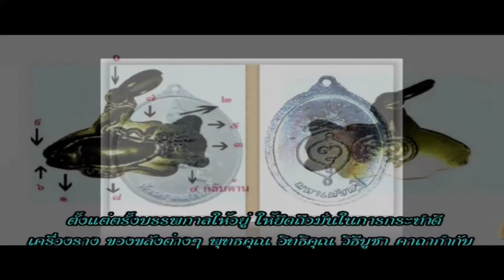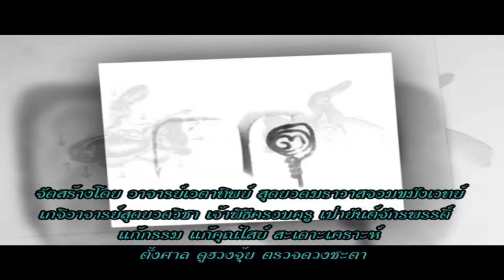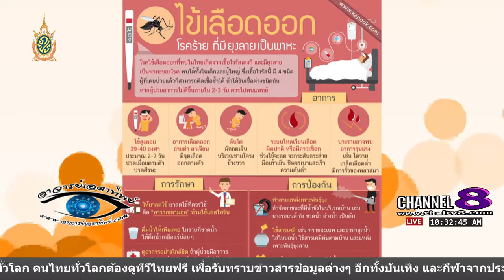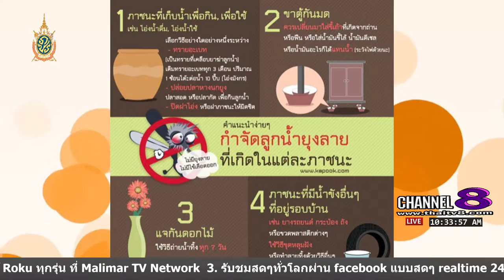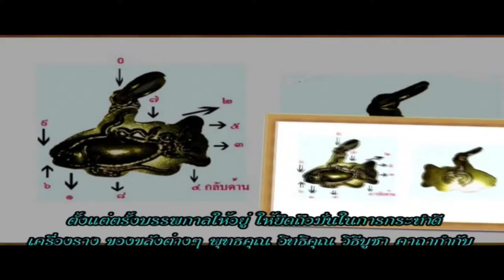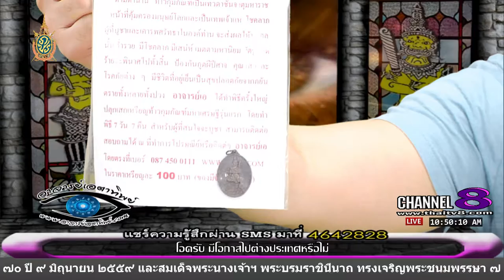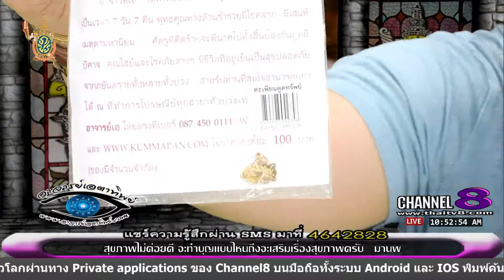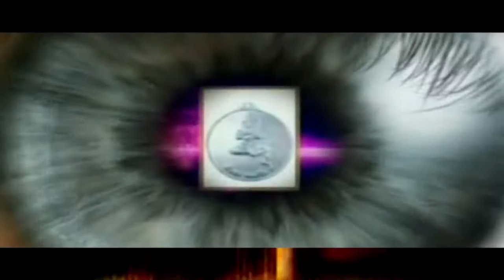ช่อง 8 ทีวีพูดได้ รายการ อาจารย์เอตาทิพย์ 15-06-59 เบรก 1